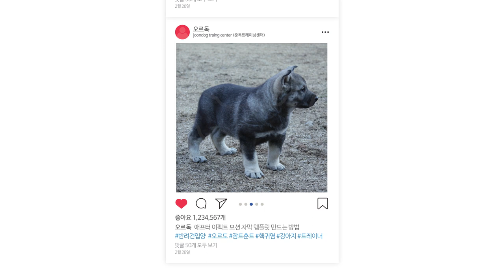오르도에게 총소리를 들려줘봤습니다......강아지는 총소리에 어떤반응일까?/ 반려견,강아지 사회화 교육 / 강아지 둔감화 / 잠트훈트 총소리 들어보기 / 강아지 경험쌓기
안녕하세요 정상으로 오르독! 잠트훈트 오르도가 이번에 준트와
함께한 교육은 총소리를 이용한 둔감화 교육입니다!!

준트와 오르도가 평소에 작은 소리부터 천천히 진행한 둔감화 교육이
밑바탕이 되어 이런 교육을 진행할 수 있었습니다!!

이 영상을 보시고 따라하시면 소심한 아이들의 경우 큰 문제행동을
보일 수 있으니 조심해주세요!

아직 많이 부족한 모습을 보여주고 있는 저희지만 열심히 하고 있으니
많은 관심과 사랑으로 봐주시면 정말 감사할 것 같습니다!!

정상으로 오르독은 항상 노력하고 열심히 하겠습니다ㅎㅎㅎ